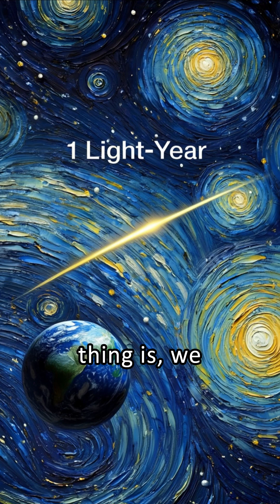A LIGHT-YEAR IS NOT A DISTANCE?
Think a light-year measures time? Think again. In this mind-bending explainer, we uncover the true meaning of a light-year—and why it’s not what most people think. From the speed of light to mind-blowing space distances, we’ll explore how astronomers measure the universe using light-years, light-minutes, and even parsecs (yes, we’re looking at that Star Wars quote). 🌌

What You'll Learn:
– What a light-year actually measures
– How fast light really travels
– Why we use light-years instead of kilometers
– The difference between light-seconds, minutes, and years
– How far the Moon, Sun, and stars really are
– What a parsec is (and how Star Wars got it wrong)
– Why understanding these units changes how we see the universe

Whether you're into astronomy, sci-fi, or just curious about space, this video breaks it all down in a simple and visual way.

💬 Let us know: Do light-years make space feel bigger or smaller to you?